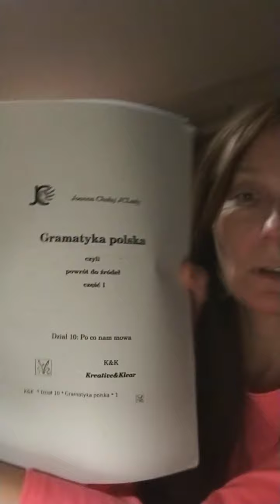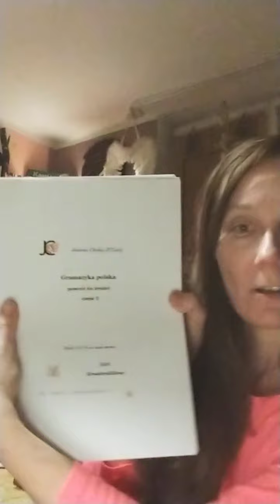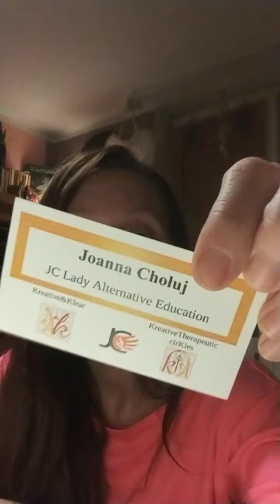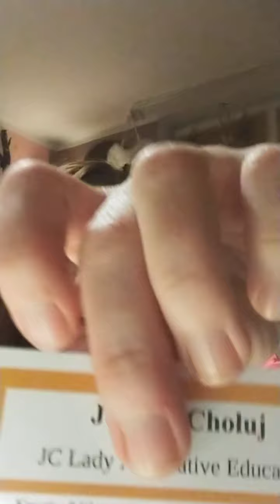naukowiec czy nauczyciel. jak mówić o gramatyce jezyka polskiego